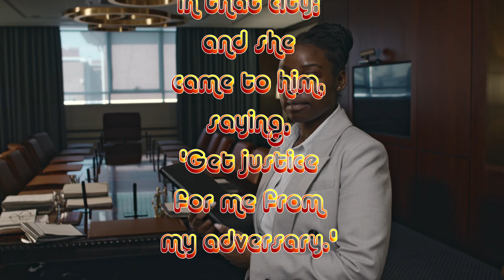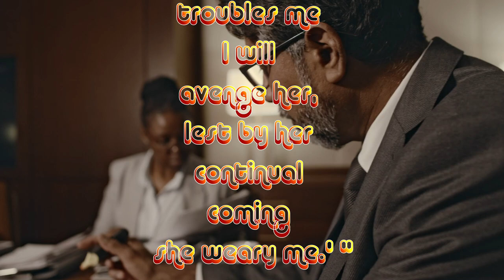Persevere in Prayer (Luke 18:1-5)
Verses:

Luke 18:1-5

1 Then He spoke a parable to them, that men always ought to pray and not lose heart, 2 saying: “There was in a certain city a judge who did not fear God nor regard man. 3 Now there was a widow in that city; and she came to him, saying,  ‘Get justice for me from my adversary.’ 4 And he would not for a while; but afterward he said within himself, ‘Though I do not fear God nor regard man, 5 yet because this widow troubles me I will avenge her, lest by her continual coming she weary me.’”

Short piece of music is ‘Broken Hope’ by Idan Kupferberg